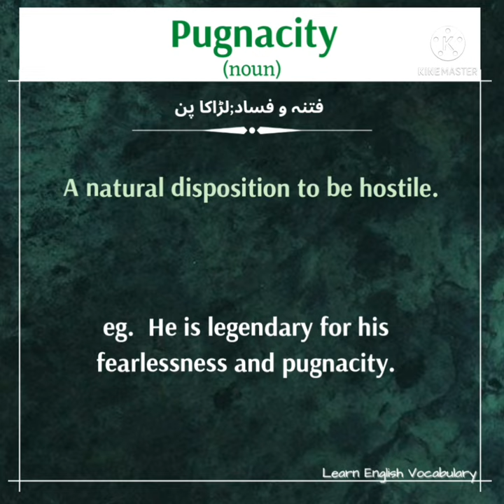Pugnacity | English Vocabulary | Shorts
Pugnacity (noun)
A natural disposition to be hostile.

Synonym

aggressiveness
belligerence

Sentence Examples

He is legendary for his fearlessness and pugnacity.

pugnacity
pugnacity meaning in urdu
pugnacity definition
pugnacity sentence examples
pugnacity in sentence
pugnacity usage in sentence
pugnacity meaning in Hindi
pugnacity pronunciation
Essential English vocabulary
vocabulary for GRE
vocabulary for CSS
Improve English Vocabulary
Daily dawn vocabulary
vocabulary english
vocabulary for IELTS
vocabulary words
vocabulary for kids
vocabulary building skills
vocabulary for IELTS speaking
English Vocabulary
Learn English Vocabulary
Shorts